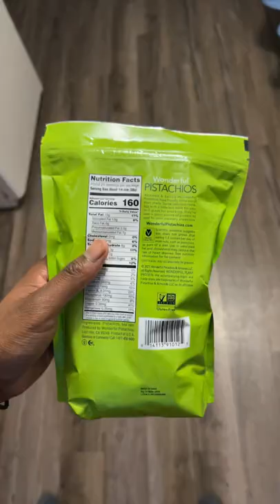Look b4 u eat pistachios!! 🕸🐛😳‼️🕵🏾‍♂️ Artist: Nardo Wick, G. Herbo || Song: “Who Want Smoke??”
Look b4 u eat pistachios!! 🕸🐛😳‼️🕵🏾‍♂️ Is this silk webbing and bug larva in this bag of wonderful pistachios?!! Never eat pistachios in the dark unless you don’t mind the extra protein 🤔🤨🧐😳‼️🤷🏾‍♂️ Artist: Nardo Wick, G. Herbo || Song: “Who Want Smoke??”

This is nuts... man who found worms in two separate bags of pistachios shellshocked

Are those Maggots burrowing into pistachios?

Dude, what the f is w these bugs in pistachios? I
held that nut in pretty high regard, now... I am questioning everything.

Everything is up for debate because life is confusing, so confusing. Is god real? Why is
cheese on everything if it's so bad for you? Do all dogs go to heaven? How do magnets work? Why did dad never love me? If butterflies are in the sky, can I go twice as high, if I take a look, its in a book, a reading rainbow?

My whole family used to love pistachios growing up. Then one day my uncle bit into a pistachio and gagged. It was full of webs. Not sure if they were from a worm or a spider or what but my older brother who also witnessed this haven't eaten pistachios since. Both my uncle and my dad still eat them, clearly as do I from this video.

The small plant bugs that attack pistachios are Buckeye Bug (Neurocolpus longirostris), Calocoris (Calocoris norvegicus), Lygus bug (Lygus hesperus), Psallus vaccinicola and Phytocoris (Phytocoris californicus, Phytocoris relativus).

The navel orangeworm feeds on a variety of fruits and nuts and is the most damaging caterpillar in pistachio. Almonds, figs, pomegranates, and walnuts are also major hosts. The pistachio nut is susceptible to infestation as soon as hull split occurs.

Although not what you want, the chrysalis is unlikely to be harmful. All that the moth has been eating is the pistachio, so you are getting basically the same nutrients. However, insect damaged nuts may also have fungal contamination, which could be a food safety concern, so best to avoid eating.

Almond moth larvae can occur in dried fruit, whole or shelled nuts, such as almonds, peanuts, or pistachios, and other types of seeds. All of these caterpillars produce large amounts of silk webbing in infested products, and this webbing is one of the key signs of an infestation.